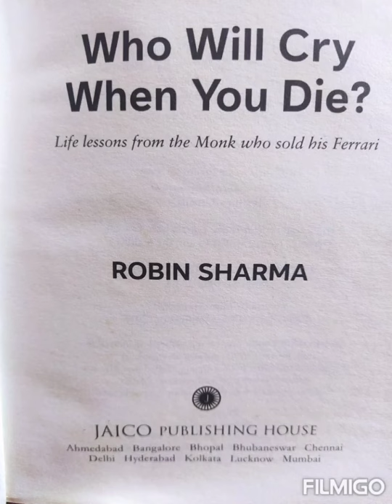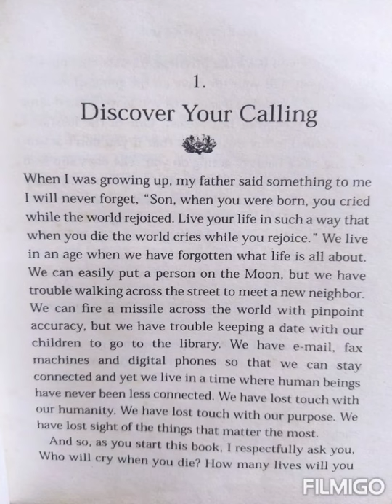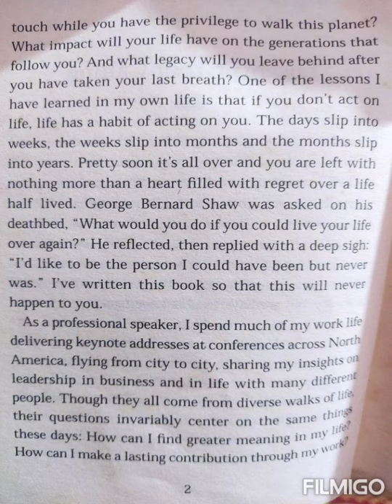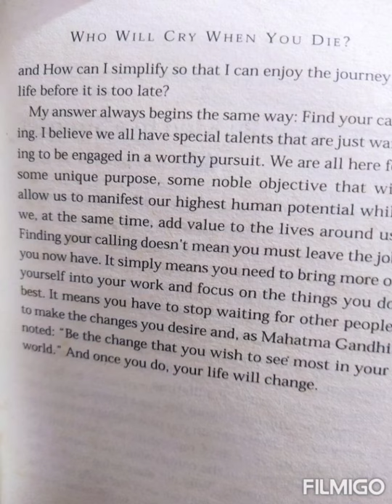DiscoverYourCalling WhoWillCryWhenYouDie?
Book        : Who Will Cry When You Die
Author     : Robin Sharma
Lesson 1 : Discover Your Calling

Creator    : Komali Hashmath